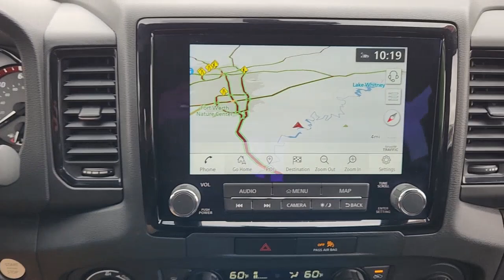2022 Nissan Frontier Granbury, Fort Worth, Dallas, Weatherford, Cresson UN674285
Gun Metallic Used 2022 Nissan Frontier PRO-4X available in 4601 E US HWY 377, Granbury, Texas at Granbury NIssan. Servicing the Granbury, Fort Worth, Dallas, Weatherford, Cresson, TX area.

Granbury Nissan
4601 E US Hwy 377

This 2022 Nissan Frontier comes equipped with ** Bluetooth ** Alloy Wheels ** Keyless Entry ** USB Port Frontier PRO-4X Certified Select Certified 4D Crew Cab 3.8L DI DOHC 24V V6 9-Speed Automatic 4WD Gun Metallic Charcoal Leather 120V Power Outlet in Bed 120V Power Outlet in Rear Center Console 17 Accessory Dark Beadlock Style Alloy Wheels 17 Alloy Wheels 3.692 Axle Ratio 4-Wheel Disc Brakes 6 Speakers ABS brakes Air Conditioning All Lava Red Accent Stitching Delete Alloy wheels AM/FM radio: SiriusXM Anti-whiplash front head restraints Auto High-beam Headlights Auto-Dimming Mirror Automatic temperature control Auto-Tilt & Slide Sunroof w/Manual Shade Bed Under-Rail Lighting Blind Spot Warning Brake assist Bumpers: body-color Delay-off headlights Driver door bin Driver vanity mirror Dual front impact airbags Dual front side impact airbags Electronic Stability Control Emergency communication system: NissanConnect Services Fender Premium Audio System w/10 Speakers Front & Rear Leather Seat Trim (1st/2nd) Front anti-roll bar Front Bucket Seats Front Center Armrest Front dual zone A/C Front fog lights Front reading lights Front wheel independent suspension Fully automatic headlights Heated Front Seats Heated Outside Mirrors Heated Steering Wheel High Beam Assist (HBA) HomeLink UGDO Illuminated entry Intelligent Around View Monitor (I-AVM) Intelligent Cruise Control Knee airbag Lane Departure Warning System Leather Shift Knob Low tire pressure warning Navigation system: Nissan Navigation with Voice Recognition Occupant sensing airbag Off-Road Protection Package Off-Road Style Step Rails Overhead airbag Overhead console Panic alarm Passenger door bin Passenger vanity mirror Power door mirrors Power driver seat Power steering Power windows PRO Embroidered Premium Cloth Seat Trim PRO-4X Comfort & Convenience Package PRO-4X Mud Flaps PRO-4X Premium Package Radio data system Radio: SXM/AM/FM/AUX/USB Audio System w/6 Speakers Rear anti-roll bar Rear Automatic Braking (RAB) Rear Cross Traffic Alert (RCTA) Rear seat center armrest Rear Sonar System Rear step bumper Remote Engine Starter Remote keyless entry Security system Speed control Speed-sensing steering Split folding rear seat Spray-In Bedliner Steering wheel mounted audio controls Tachometer Technology Package Tilt steering wheel Traction control Traffic Sign Recognition (TSR) Trailer Hitch w/Wiring Harness Trip computer Unique Premium Center Console Stitching Unique Premium Door Trim Utili-Track System Variably intermittent wipers Voltmeter Wireless Charging For Personal Devices Frontier PRO-4X 4D Crew Cab 3.8L DI DOHC 24V V6 9-Speed Automatic 4WD Gun Metallic Charcoal Leather.brbrCertified. Gun Metallic 2022 Nissan Frontier PRO-4X 3.8L DI DOHC 24V V6 4WD 9-Speed AutomaticbrbrThank you for considering Granbury Nissan. We started in the car business 20+ years ago and decided to use our expertise to serve our customers better than anyone else. From Sales Service to Parts. Granbury Nissan carries with it a dedication to excellence that cant be beat.brbrCertified Select Details:brbr  * Warranty Deductible: $100br  * Limited Warranty: 6 Month/6000 Mile (whichever comes first) from original in-service datebr  * Transferable Warrantybr  * Roadside Assistancebr  * 84 Point Inspectionbr  * Vehicle Historybr  * Plus 1 Complimentary Service Visit Included.brbrbrOff-Road Protection Package PRO-4X Comfort & Convenience Package (120V Power Outlet in Bed 120V Power Outlet in Rear Center Console Bed Under-Rail Lighting Heated Front Seats Heated Outside Mirrors Heated Steering Wheel Intelligent Around View Monitor (I-AVM) Remote Engine Starter Spray-In Bedliner Trailer Hitch w/Wiring Harness Utili-Track System and Wireless Charging For Personal Devices) PRO-4X Premium Package (17 Accessory Dark Beadlock Style Alloy Wheels All Lava
Navigation system: Nissan Navigation with Voice Recognition|Off-Road Protection Package|PRO-4X Comfort & Convenience Package|PRO-4X Premium Package|Technology Package|6 Speakers|AM/FM radio: SiriusXM|Fender Premium Audio System w/10 Speakers|Radio data system|Radio: SXM/AM/FM/AUX/USB Audio System w/6 Speakers|Air Conditioning|Automatic temperature control|Front dual zone A/C|120V Power Outlet in Bed|Power driver seat|Power steering|Power windows|Remote Engine Starter|Remote keyless entry|